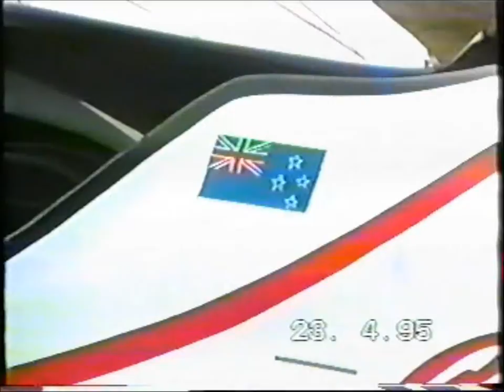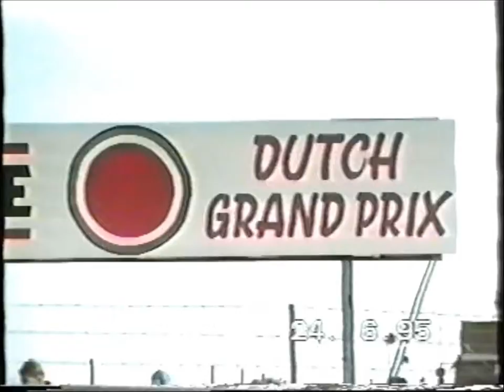ONK Sidecars 1995